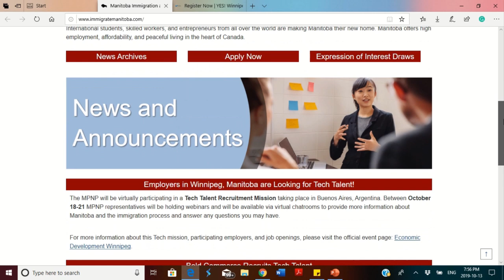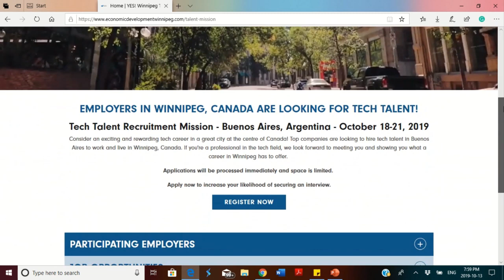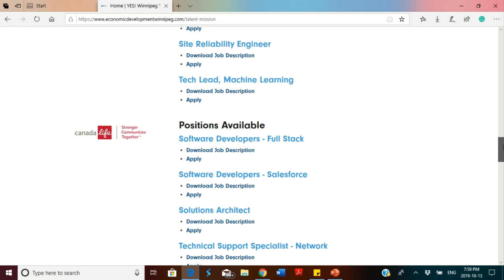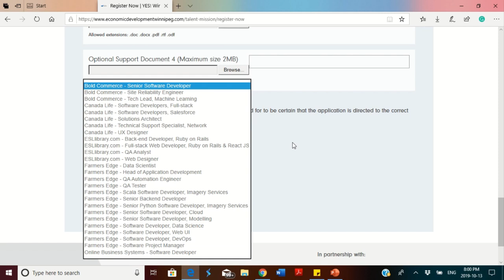Manitoba searching for IT Immigrants